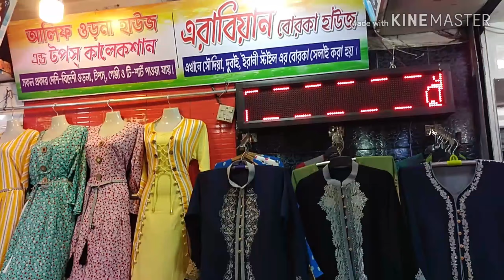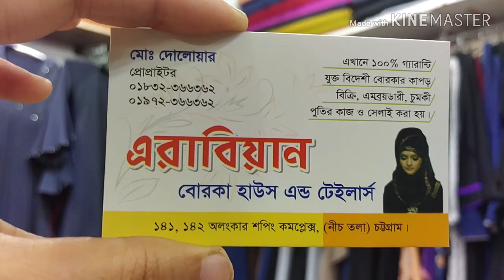চলুন, বোরকা পছন্দ করে নিবো।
বোরকার কালেকশন।borkadesin বোরকাকালেকশন popularvlog&shopping#